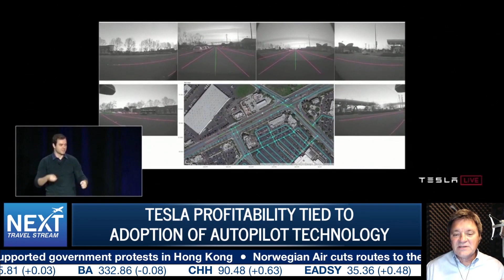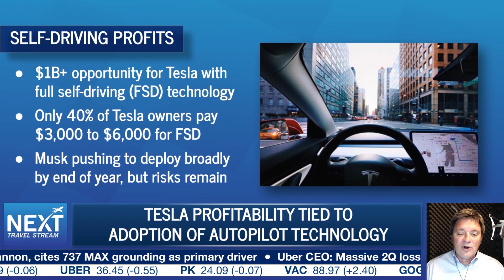Tesla's Self-Driving Profits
The future of driving technology could help Tesla turn a profit for the first time in the company’s 16 year history.